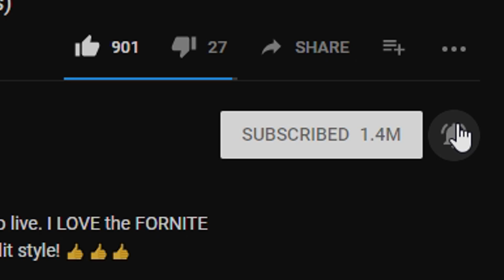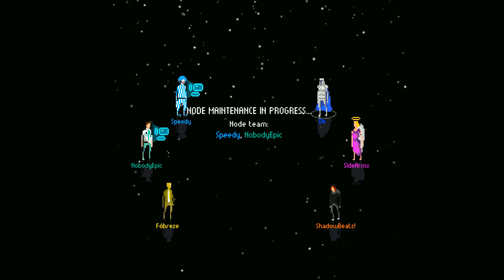THEY ALL HATE ME!! - (MINDNIGHT) DAB!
Make sure you click the 🔔 to know when my MINDNIGHT videos go live. I LOVE MINDNIGHT! Also make sure to let me know if you like this edit style! 👍👍👍

gullible